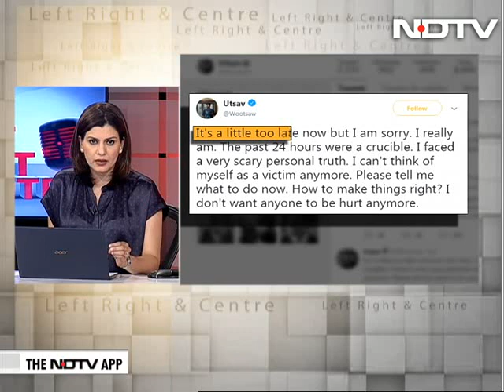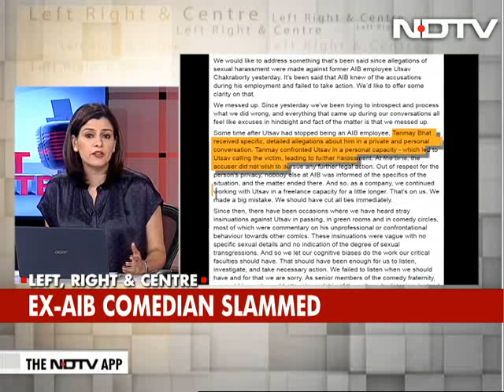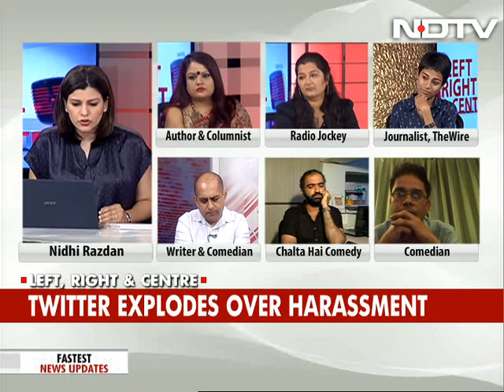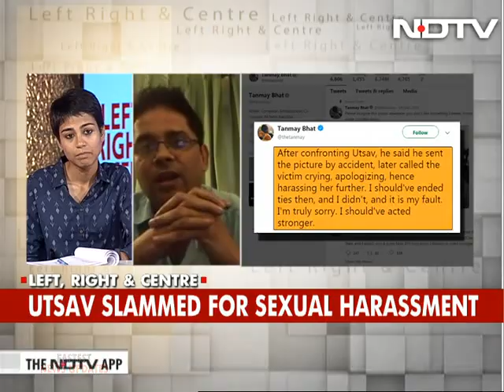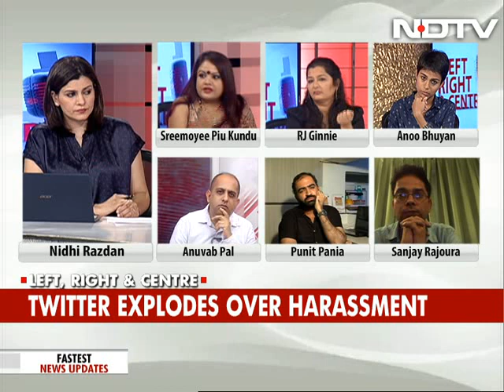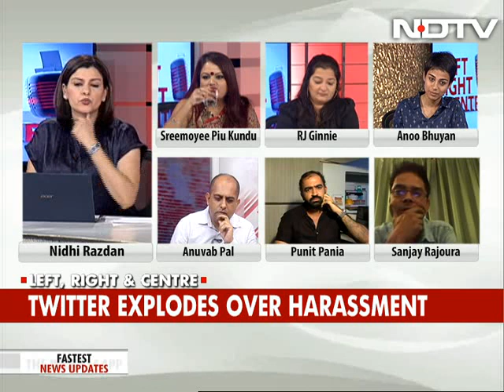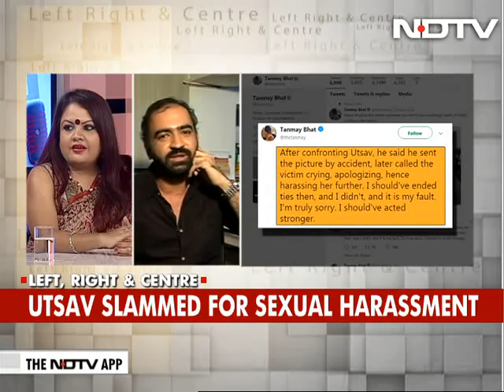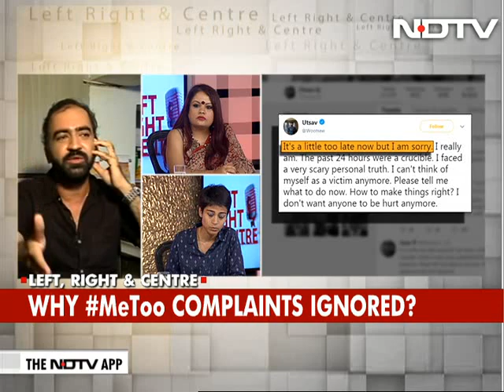From Bollywood To World Of Comedy: Why MeToo Complaints Are Unanswered?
After actor Tanushree Dutta, now the world of comedy has been hit by horrendous harassment allegations against one of their own. Not only has this comedian been accused of harassing women, but of sending pictures of his genitals to young girls, and to make it worse, when this was pointed out to the group he worked with, they did nothing - they went on working with him anyway.